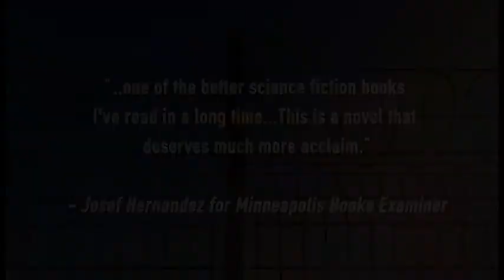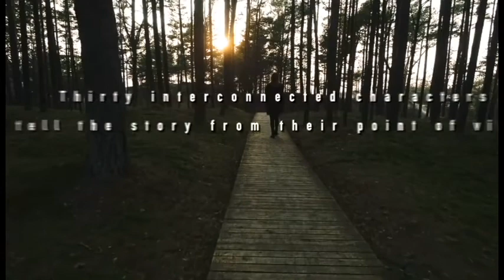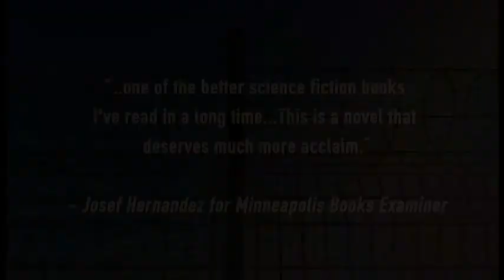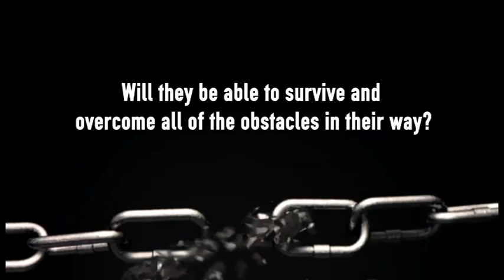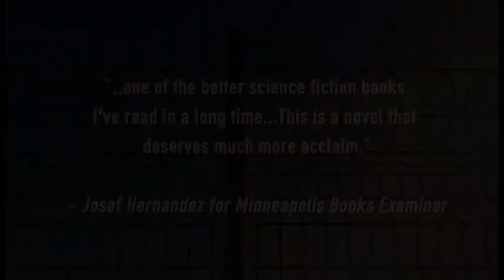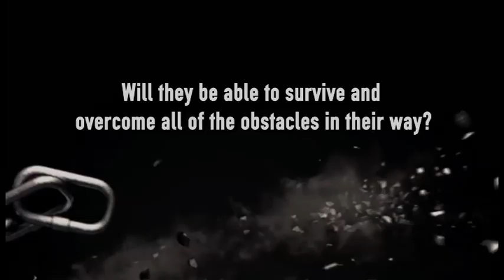Vicious Whispers Episode 108: Dr. Mike Simpson and Greybeard Performance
My special guest is Dr. Mike Simpson, the author of the upcoming book Honed: Finding Your Edge as a Man Over 40, the host of The Mind of the Warrior podcast and the man behind Greybeard Performance supplements, fight gear, and first aid kits.
We talk about traumatic brain injuries, CTE, PTSD, and improving both your brain health and overall health.
(43:40) Includes "30 Day Program" a short story taken from 5 More Perfect Days and narrated by John Anthony Davis.